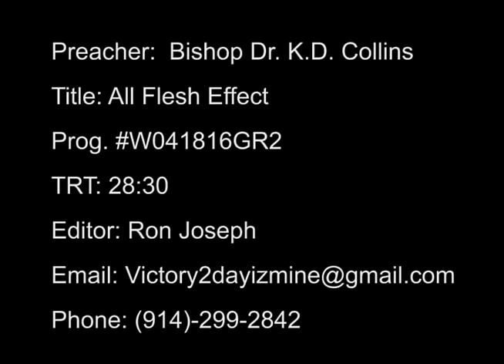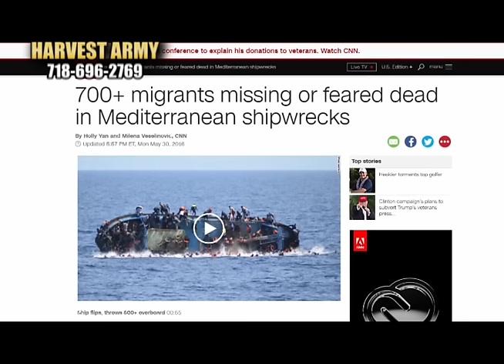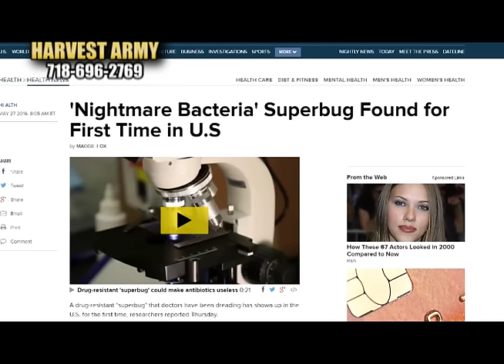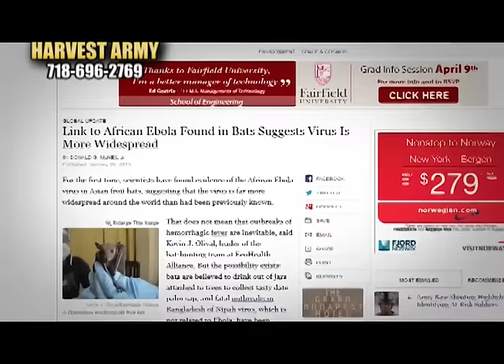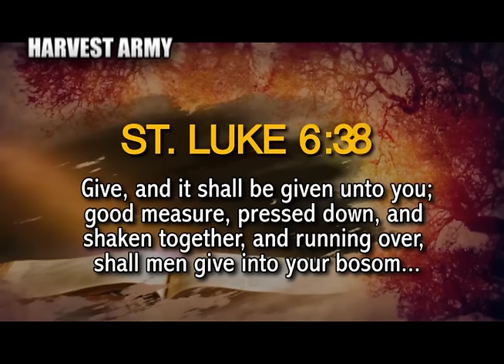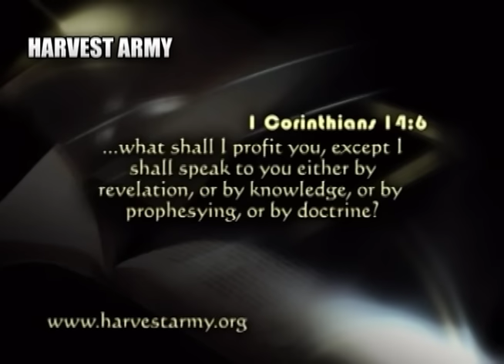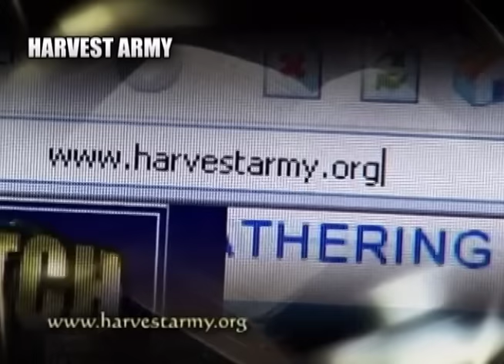USA Apocalyptic SUPERBUG; SHIP Overturns 700+ Dead; ALL FLESH Effect